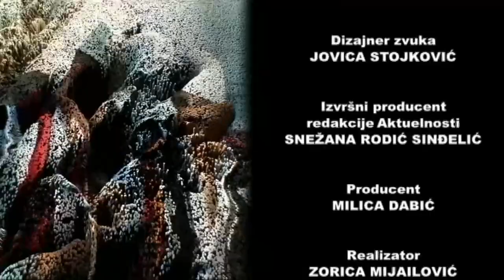Građanin, 3. februar 2023.